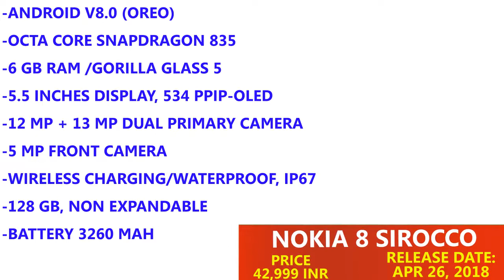Upcoming Nokia Mobiles 2018 : Nokia C9,Nokia 6,Nokia 7 Plus,Nokia 10,Nokia 8 Sirroco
Description
This is an up-to-date list of upcoming Nokia phones. These are either officially announced models that have not yet hit the market or future models, which we know thanks to leaks or rumors.

Nokia is the largest phone manufacturer in the world. Headquartered in Espoo, Finland, its main business is related to communications and Internet services.

There is list of best upcoming Nokia Mobiles:
Nokia C9,
Nokia 6,
Nokia 7 Plus,
Nokia 10,
Nokia 8 Sirroco

Here are some other Upcoming Nokia Mobiles with Expected Prices and Expected Launch Date:
Nokia Edge Rs. 19,990 21st Aug 2018
Nokia 7 Plus Rs. 24,999 28th Mar 2018
Nokia 6 2018 Rs. 16,499 4th Apr 2018
Nokia 10 Rs. 39,990 8th Aug 2018
Nokia 9 Rs. 34,990 20th Jun 2018
Nokia C9 Rs. 13,990 17th Aug 2018
Nokia 7 Rs. 26,990 20th Jun 2018
Nokia 3310 4G Rs. 3,999 17th May 2018
Nokia 8110 4G Rs. 4,999 23rd May 2018
Nokia 4 Rs. 9,990 9th May 2018